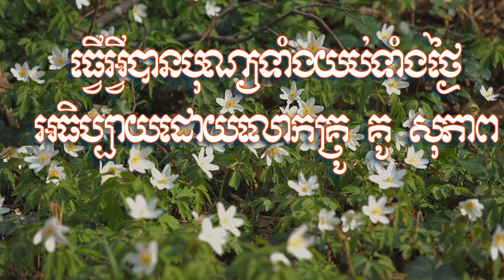ធ្វើអ្វីបានបុណ្យទាំងយប់ទាំងថ្ងៃ ដោយលោកគ្រូ គូ សុភាព